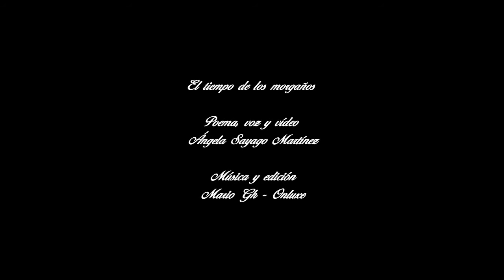El tiempo de los morgaños | VídeoPoema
VídeoPoema: El tiempo de los morgaños.
Poema, voz y vídeo: Ángela Sayago.
Música y edición: Mario Gh. Onluxe